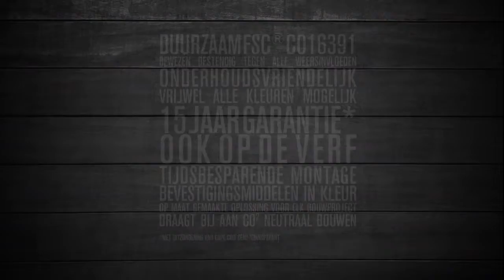Inspiratiemagazine #11 2018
Cape Cod - Nieuwe semi-transparant kleuren
Rijke Historie op de Nederlandse markt - Cape Cod 15 jaar gegarandeerd